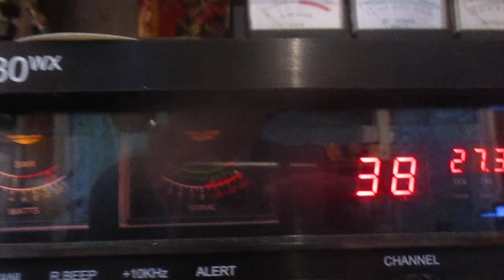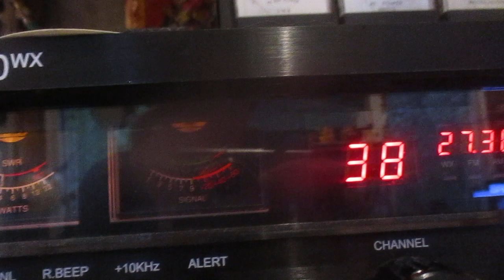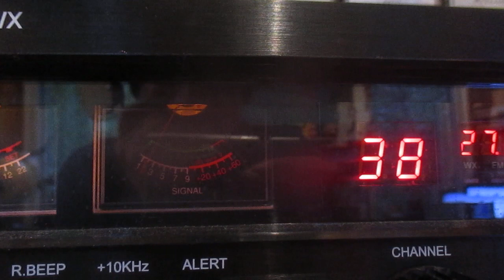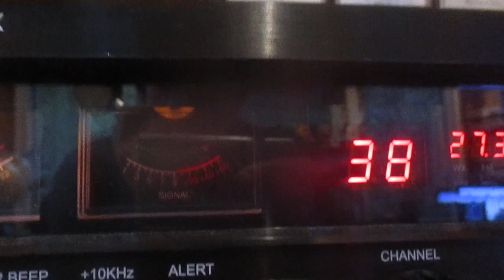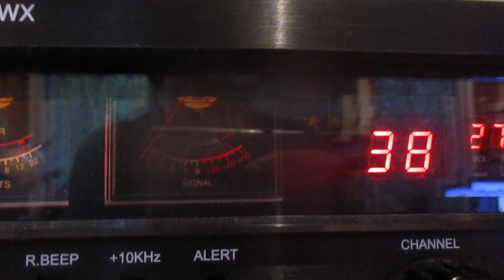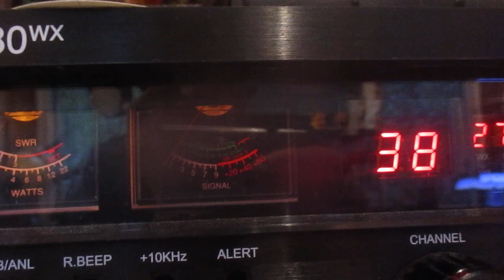JB 886 North Island, New Zealand coming back to my call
Working South Pacific DX